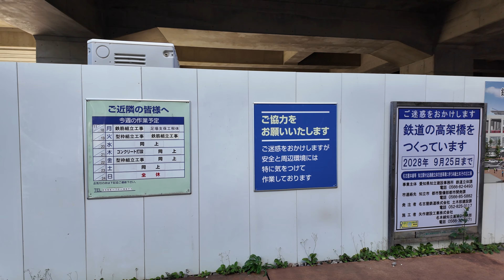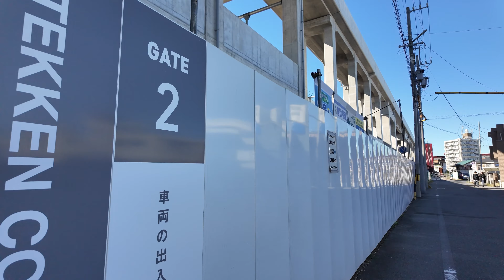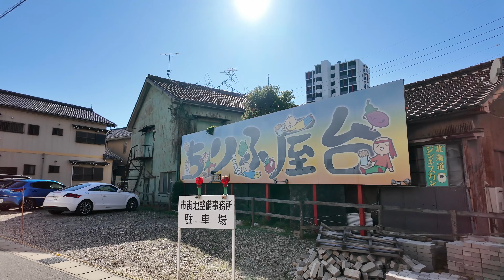[名鉄] 知立駅高架工事状況 2024-11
知立駅（名古屋鉄道）

撮影機材：DJI Osmo Pocket 3
Osmo Pocket 3